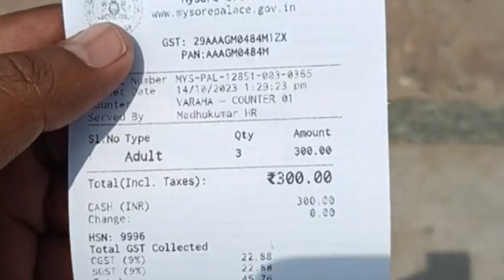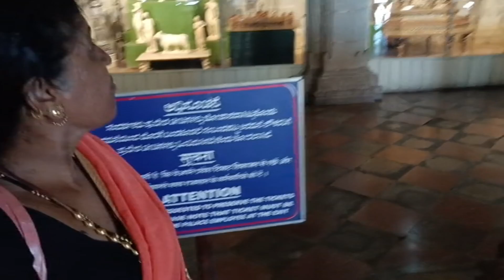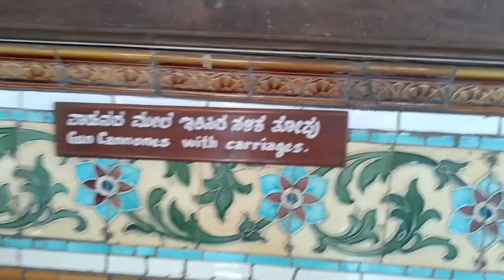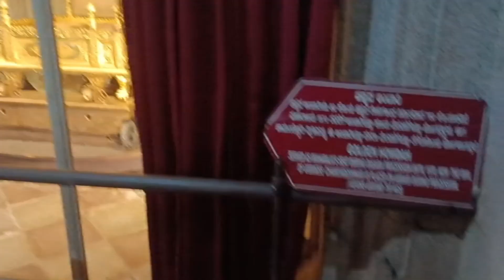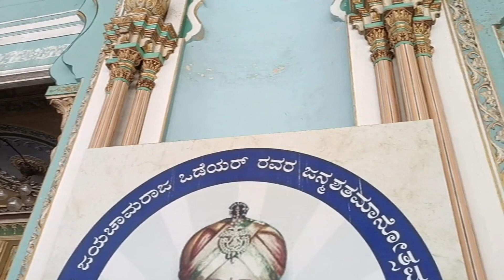Mysore palace Mysore Karnataka